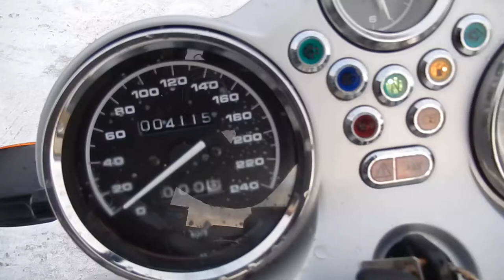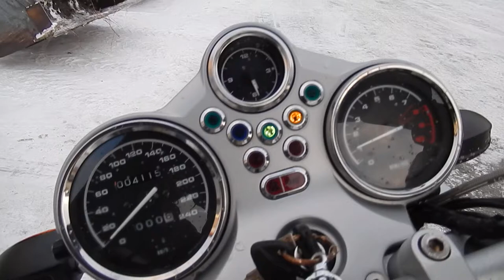B6492 BMW R850R